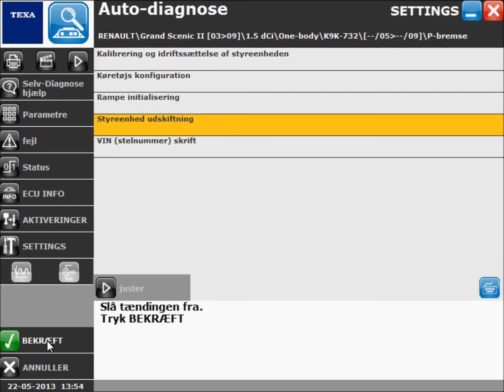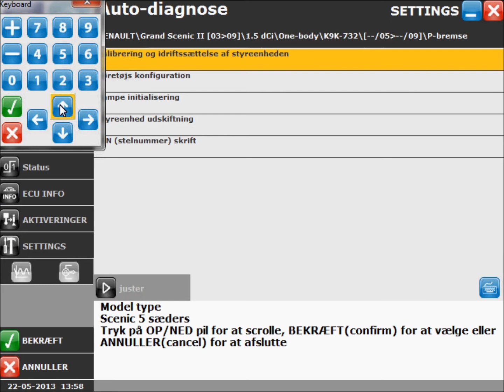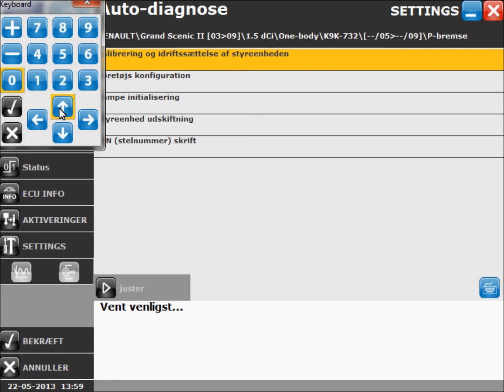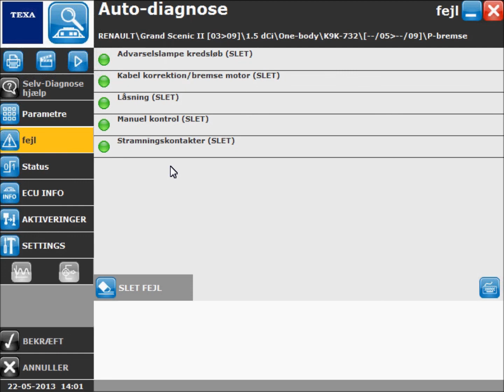Renault Scenic / Grand Scenic ECU for P-bremse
Procedure for udskiftning og kodning af P-bremse på Renault Scenic / Grand Scenic